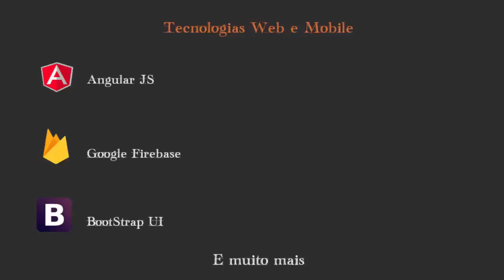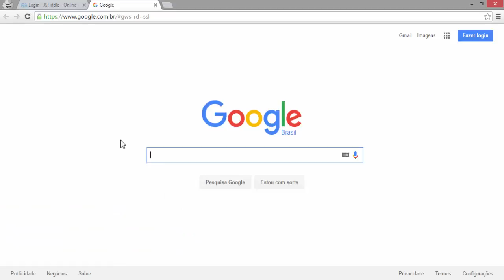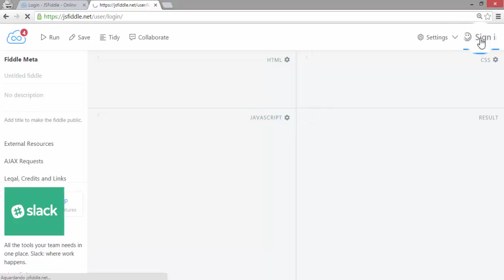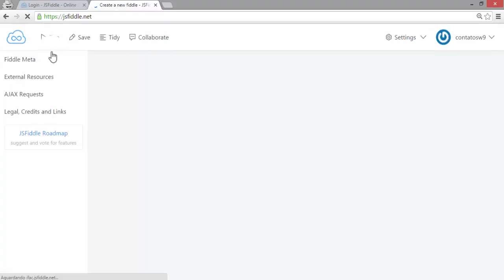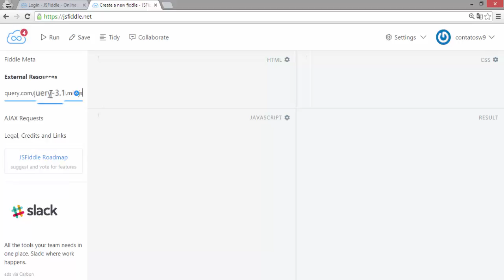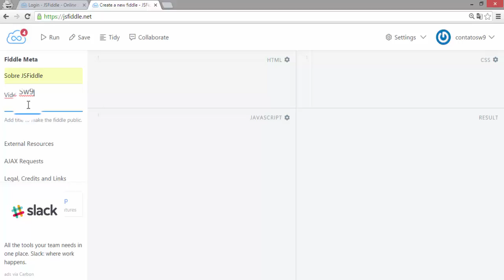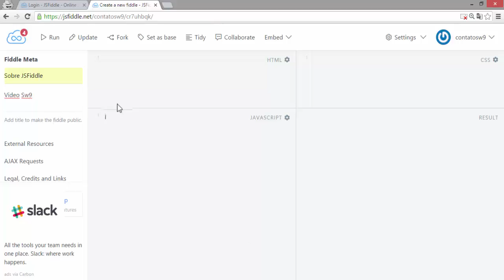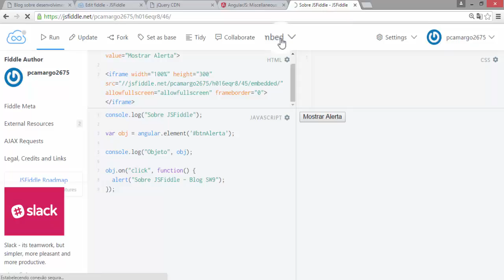Apresentando JS Fiddle Publicando Javascript para Testes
Sejam bem-vindos ao Canal SW9.

Neste novo vídeo [Apresentando JS Fiddle Publicando Javascript para Testes] apresentamos o serviço JS Fiddle.

O JS Fiddle pode ser utilizado para:

(1) Os desenvolvedores que querem publicar suas aplicações e scripts JS+HTML+CSS sem precisar instalar um servidor
web local (NodeJs Http por exemplo);
(2) Caso o desenvolvedor tenha criado algum código com erro e não consiga resolver o problema,
ele pode publicar o seu código no JSFiddle
e compartilhar a url nos principais forums como por exemplo o StackOverflow;
(3) Desenvolvedores que criam suas próprias bibliotecas e querem compartilhar com outros desenvolvedores,
 desta forma os outros desenvolvedores conseguem testar, entender como a bibioteca funciona
e até mesmo realizar um fork da biblioteca.

De forma resumida, o JSFiddle é de grande utilidade para quem desenvolve aplicações que usam Javascript, HTML e CSS.

Comentem, compartilhem, dêem o seu like e inscrevam-se no canalpara receberem as novidades em primeira mão.